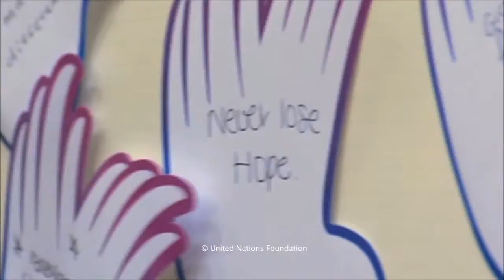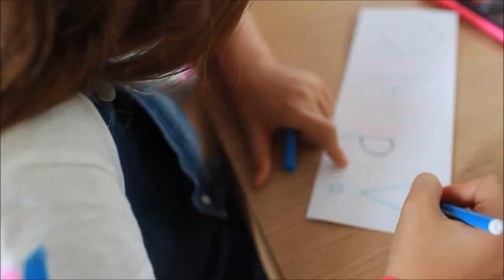Girl Up in Australia - parents & teachers perspective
Why parents & teachers are encouraging Australian girls to get involved with Girl Up and bring about global change for girls all over the world